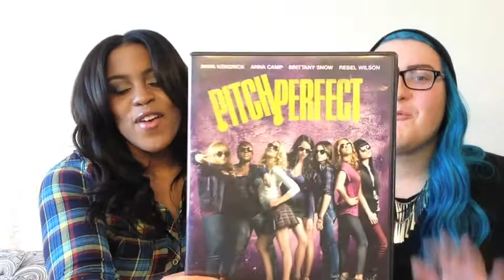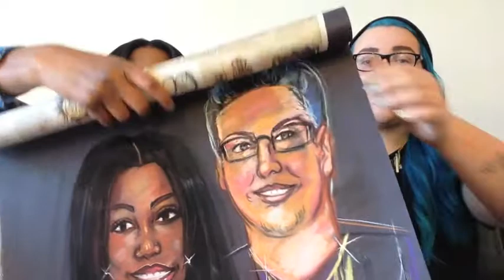2013 Non-Beauty Favorites